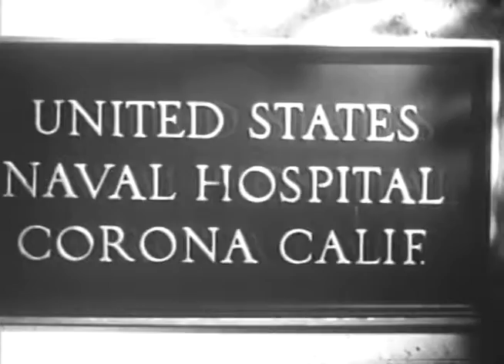Spike Jones Hotcha Cornia at Corona Naval Hospital WWII